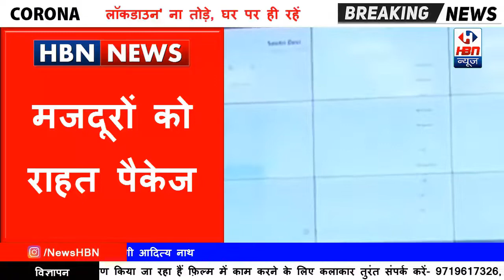मजदूरों के खातों में तकरीबन 611 करोड़ रुपए ट्रांसफर किये गए | HBN News | Jo Sach Vhi Khabar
मजदूरों को राहत पैकेज
इस बारे में यूपी के सीएम योगी आदित्यनाथ ने सोमवार सुबह, 27.5 लाख मनरेगा मजदूरों के खाते में तकरीबन 611 करोड़ रुपए ट्रांसफर कर दिए हैं। सीएम योगी ने योजना-सम्मेलन के माध्यम से उन मजदूरों से बात की और उन्हें योजना के बारे में जानकारी दी।